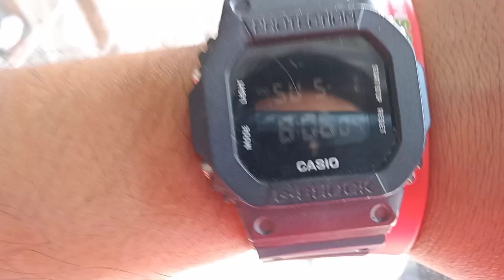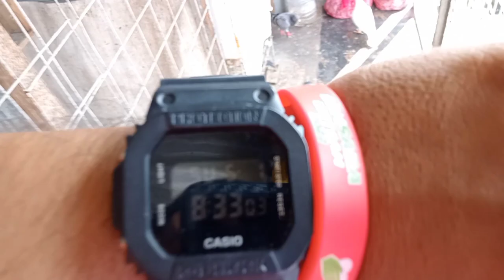KALAPTI NA MABILIS PUMASOK SA LOFT GRABE!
SALAMAT PO MGA KALAPATIDS SA PATULOY NA SUPORTA. HAPPY FLYING SA SATIN LAHAT AT PATULOY LANG MAGING MASAYA SA PAG AALAGA NG MGA KALAPATI NATIN.
GOOD LUCK PO SA MGA RACE.

INGAT PO ANG LAHAT AT GOD BLESSED PO.

FS MARIO'S LOFT TV.